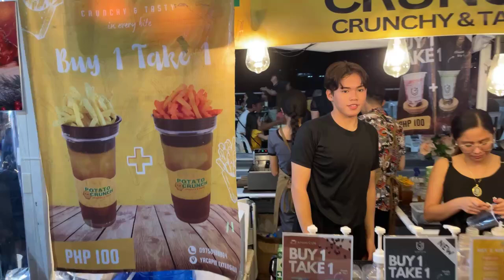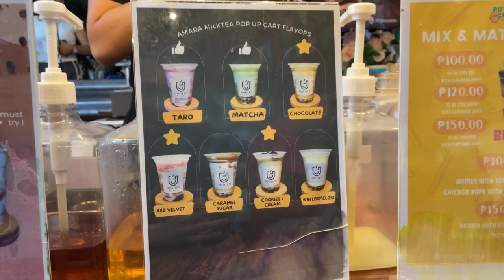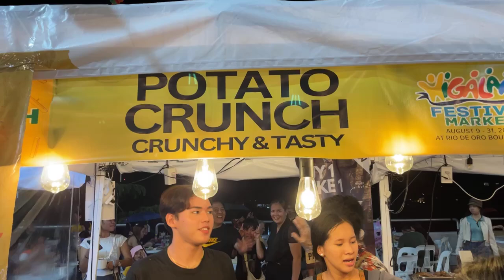Pinoy Rob CDO 7th Day Higalaay Festival Market